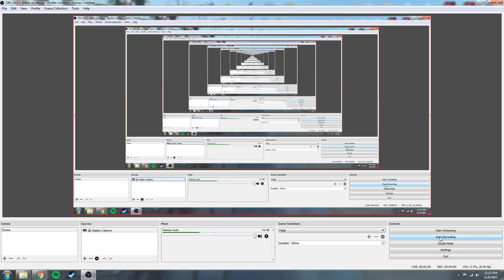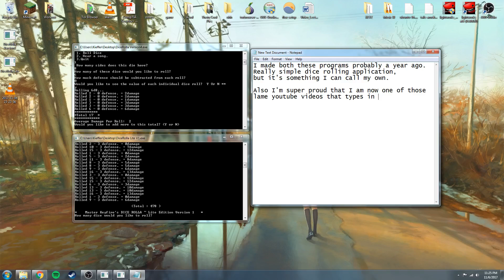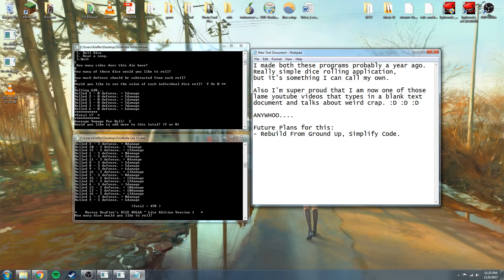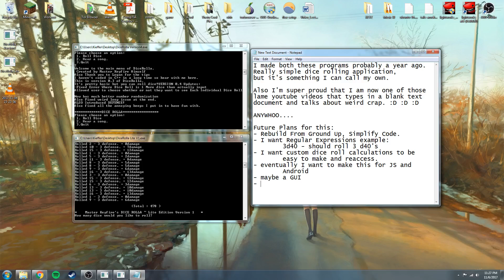Dice Rolla Beta & Thoughts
GETTTTIN WEIRD BABY

also OBS studio is fantastic.